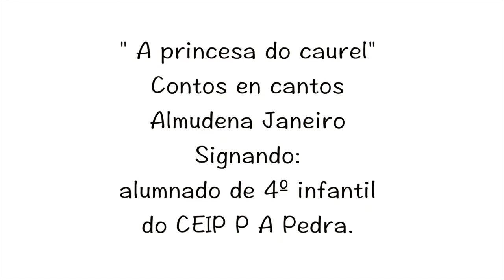Xoga coas Manciñas 2018. A princesa do Caurel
Vídeo gañador do primeiro premio no concurso provincial Xoga coas Manciñas, titulado A princesa do Caurel e realizado polo alumnado de 3 anos do CEIP Plurilingüe A Pedra de Bueu.